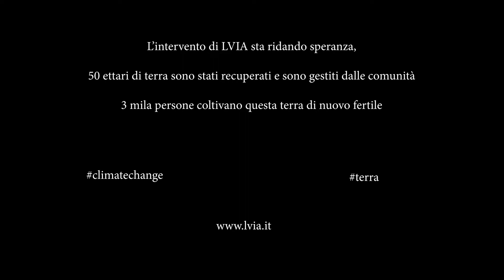In Afar con LVIA #3 Cambiamento climatico e terra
Cosa significa cambiamento climatico tra i pastori Afar dell'Etiopia?
Per lunghi periodi non piove ma poi quando le piogge tornano, sono violente e spazzano via tutto.
La terra si erode, frana, e non è più coltivabile
L’intervento di LVIA sta ridando speranza: 50 ettari di terra sono stati recuperati e sono gestiti dalle comunità e 3 mila persone coltivano questa terra di nuovo fertile
Video di Tommaso Montaldo